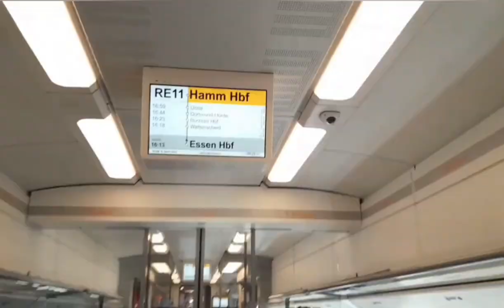Der Innenraumrundgang eines Flirt 1 von der Eurobahn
Ich ging den Innenraum eines Flirt 1 von der Eurobahn durch